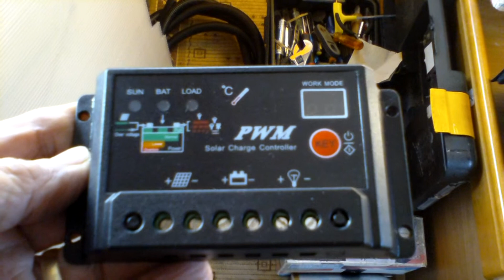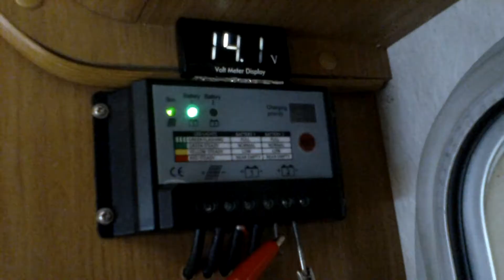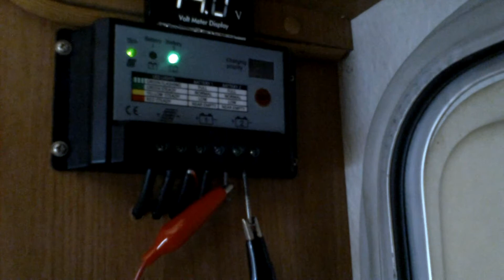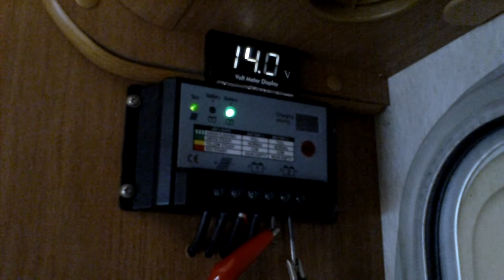SOLAR DUAL BATTERY CHARGE CONTROLLER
CHANGED OVER MY OLD SOLAR CONTROLLER TO A DUAL BATTERY CHARGE UNIT - SAME FOOTPRINT SO NO EXTRA HOLES AND CONNECTIONS WERE THE SAME - JUST THE WIRING TO THE MAIN VEHICLE BATTERY TO DO NOW.